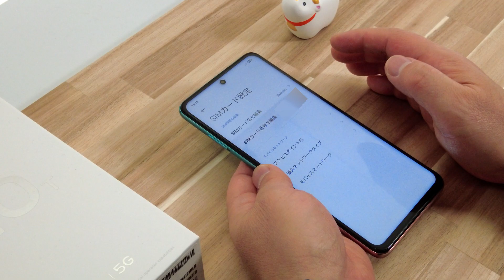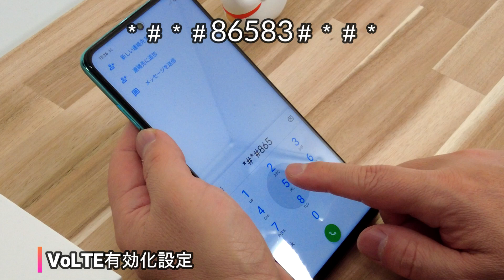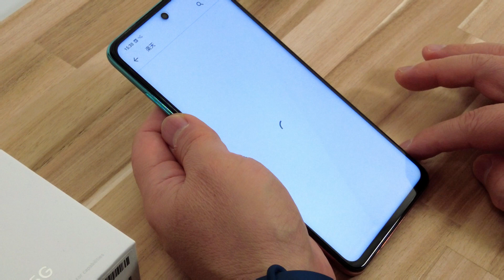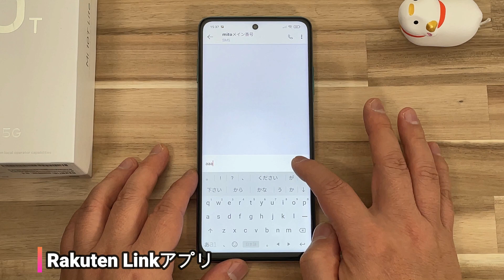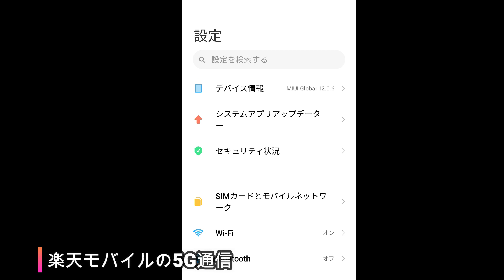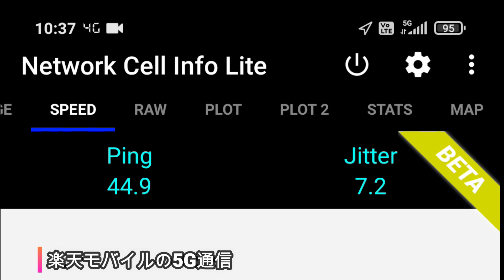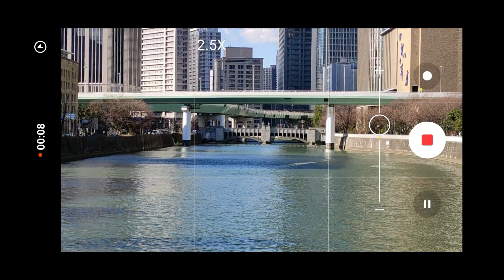【楽天モバイル】Xiaomi Mi 10T Lite 5G Global Version 楽天モバイルで使用できるか検証しました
Qualcomm® Snapdragon™ 750G搭載のXiaomiの最新スマートフォン
Xiaomi Mi 10T Lite 5G Global Versionの楽天モバイルでの設定を紹介します
また、５Gも掴むことが確認できました

0:00：OP
0:12：SIM取り付け
1:28：APNタイプの修正
2:14：VoLTE有効化コードの入力
3:02：設定のまとめ
3:26：Rakuten Linkアプリの動作確認
4:46：楽天モバイル　５G電波を掴むか検証
7:00：ED

【撮影】Xiaomi Mi 10T Lite 5G Global Version　長時間露光カメラレビュー（Long Exposure Modes）

【撮影】Xiaomi Mi 10T Lite 5G Global Version　カメラレビュー（night Time）

【撮影】Xiaomi Mi 10T Lite 5G Global Version　カメラレビュー（Day Time）

【開封】Xiaomi Mi 10T Lite 5G Global Versionを購入しましたので紹介します

Etoren(イートレン)配送状況（到着までの日数）2020/12月版　注文のXiaomi Mi 10T Lite5Gの配送状況を紹介します

Etoren(イートレン)配送状況（到着までの日数）
6月版　注文のXiaomi Mi 10 Lite5Gの配送状況を紹介します、3月注文のRedmiNote9Sと5月に注文したMiNote10Liteの配送状況を比較しました、これから注文される方は参考にしてください。

3月注文のRedmiNote9Sと今回5月に注文したMiNote10Liteの配送状況を比較しました、これから注文される方は参考にしてください。

XiaomiMi10TLite、Mi10TLite、10TLite、ETOREN、楽天モバイル、Xiaomi、Rakuten Link、楽天リンク、楽天モバイルで使用